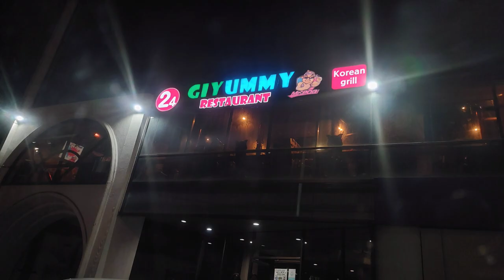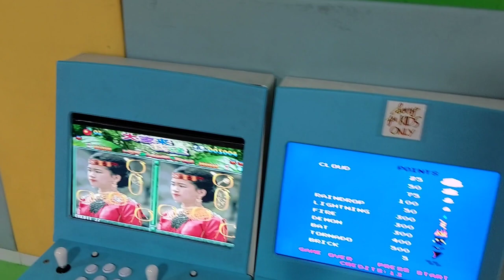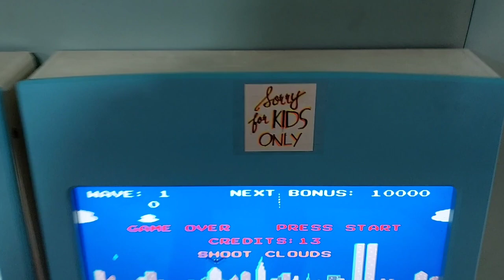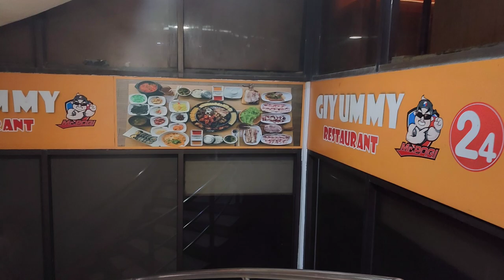GIYUMMY KOREAN GRILL RESTAURANT